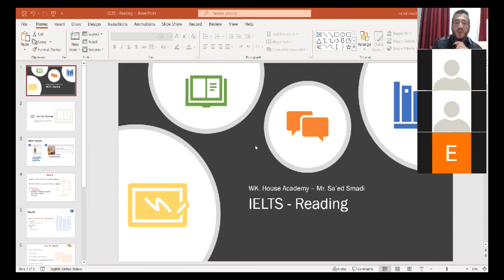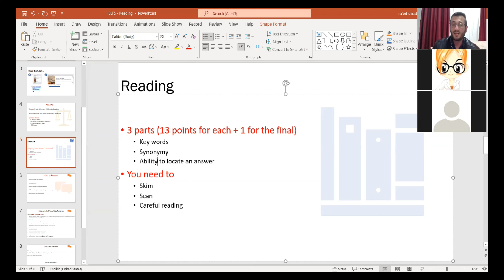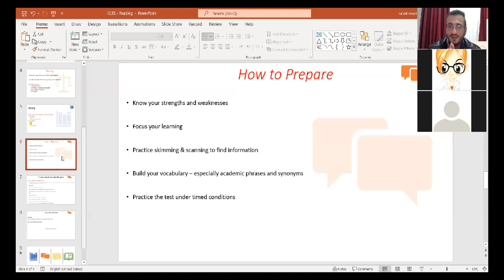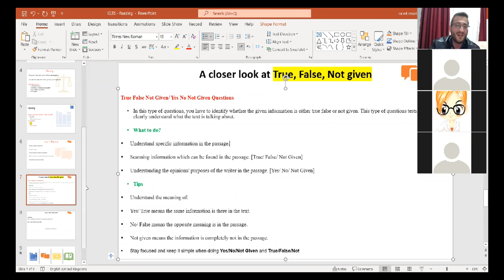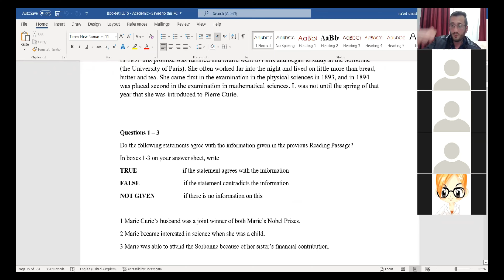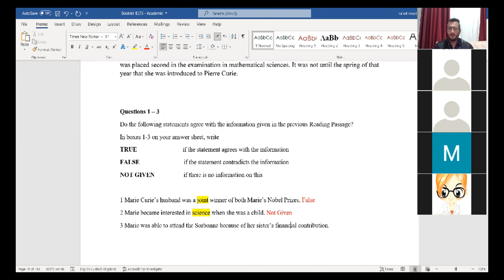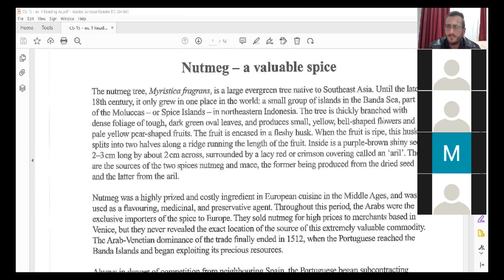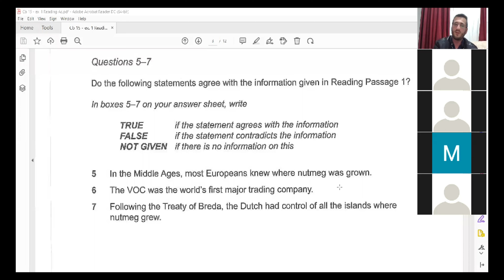افضل تكنيكات القراءة (فعالة 100%) - Online Class = True / False / Not Given